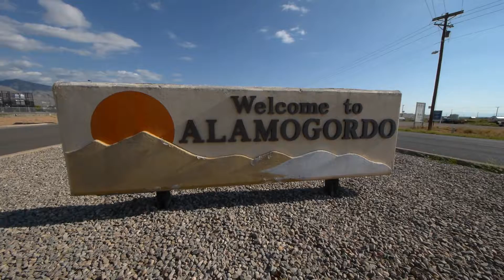Copy of Desert Sun Documentary: We Care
This is a short documentary highlighting some of our values.
Our community is very important to us and we like to think of everyone who stops by as family.